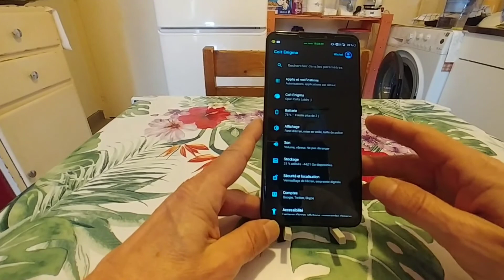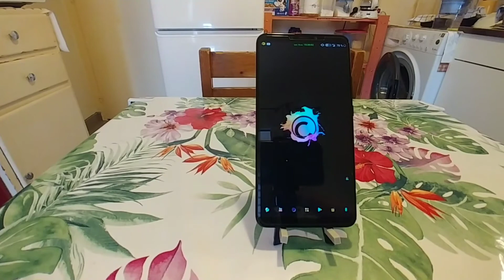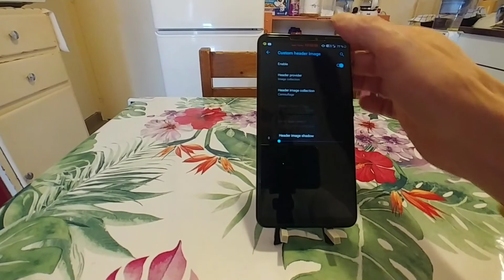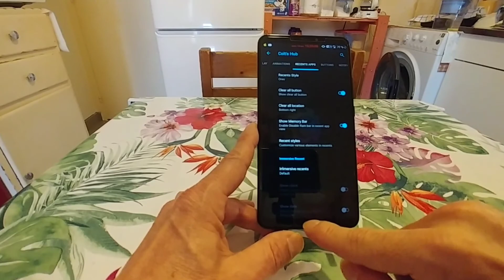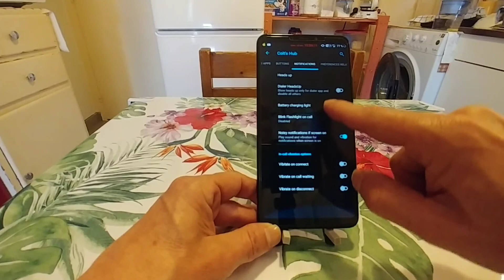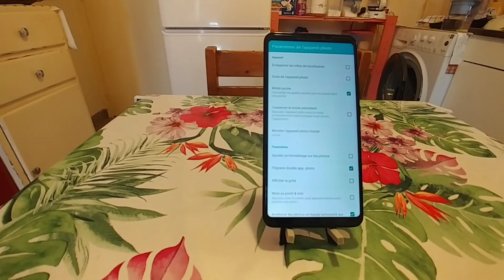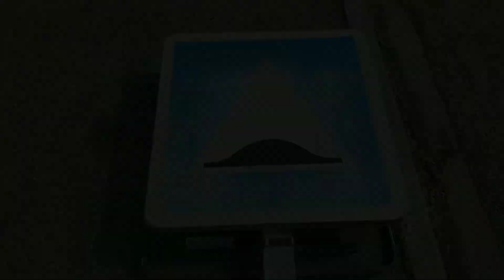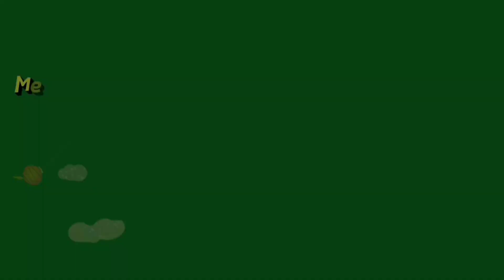ColtOS-Enigma-4.5_UNOFFICIAL--nitrogen Xiaomi Mi Max 3